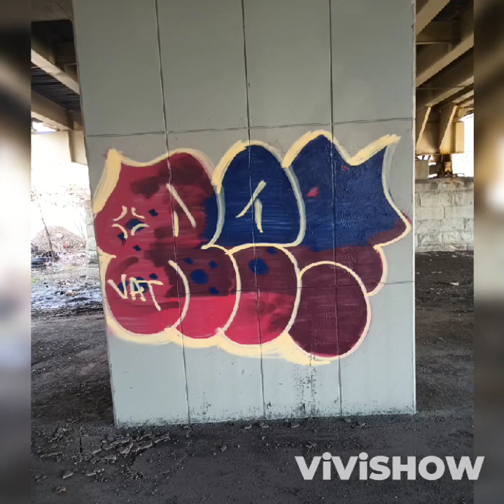Mixed Graph Flavaz!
Pieces, straights and throwies!